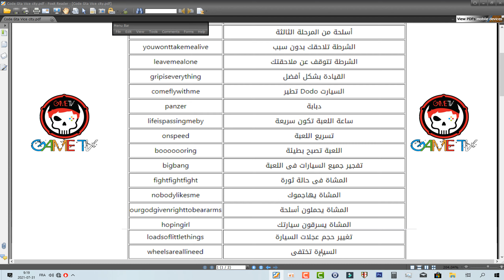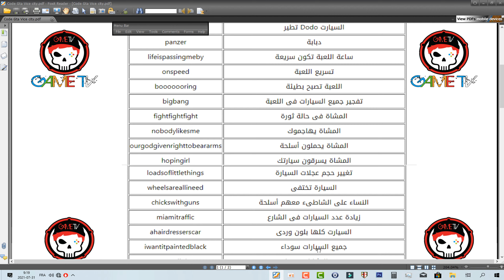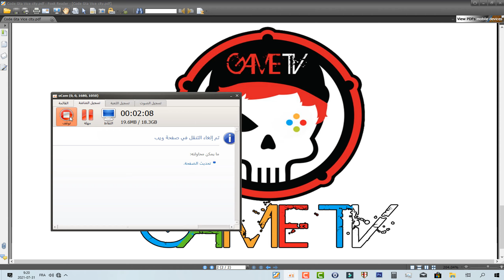كلمات سر لعبة GTA Vice City